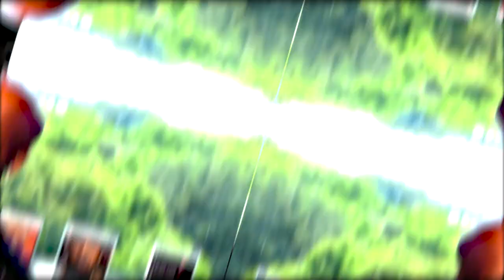MAKE MONEY PODCASTING WITH BRENDAN BOYD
Our guest, Brendan Boyd, shares his journey from starting as a podcaster to leading a podcast agency and academy. We also discuss how the blueprint of each podcast differs and why investing in oneself and prioritizing relationship capital is crucial. Furthermore, we talk about overcoming common misconceptions and misassumptions in the field. Ultimately, we emphasize the core idea of how transforming your podcast platform into a lead generation asset paves the way to success.

🕘 Timestamps:
00:00 Introduction
02:19 The Power of Relationship Building
03:59 The Power of Podcasting for Business
05:28 The Blueprint of a Successful Podcaster
07:33 The Power of Affiliate Marketing
08:39 The Importance of Lead Generation
10:54 The Strategy Behind Successful Podcasting
13:19 Monetizing Your Podcast
15:32 The Future of PR and Podcasting
17:48 Final Thoughts and Advice for Aspiring Podcasters
31:12 The Importance of Targeting the Right Audience
32:05 Leveraging Podcasting for Networking
33:54 Basics of Starting a Video Podcast
36:38 Simplicity of Starting a Virtual Podcast
38:53 Challenges of Podcasting and Overcoming Them
41:43 Strategy for Promoting Your Podcast
43:58 Key to a Successful Podcast
51:11 Power of Investing in Relationships